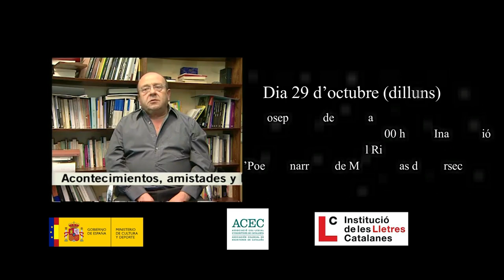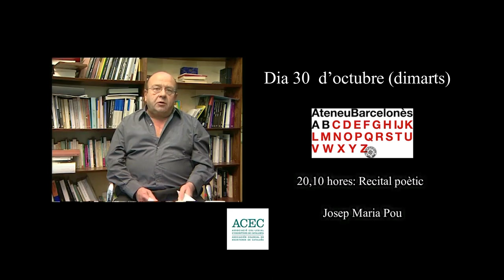XVII Jornades Poètiques Manuel Vázquez Montalbán Recital poètic Josep Maria Pou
Crónica de las Jornadas- (artículo textual)

Red de poetes - ARXIU AUDIOVISUAL ACEC
Especial M.V. MONTALBÁN :